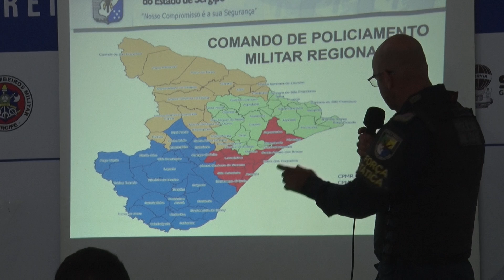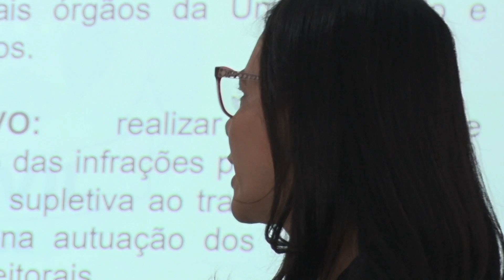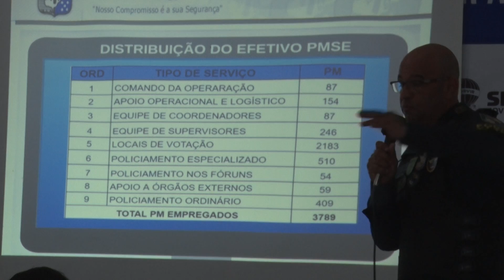Coletiva da SSP apresenta plano operacional para eleições 2022